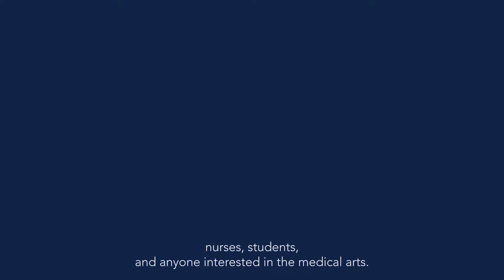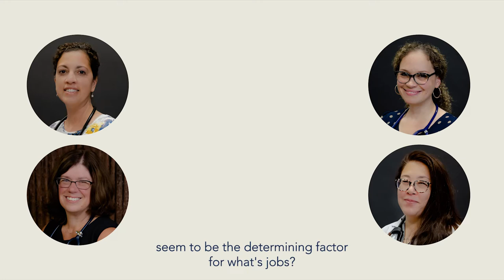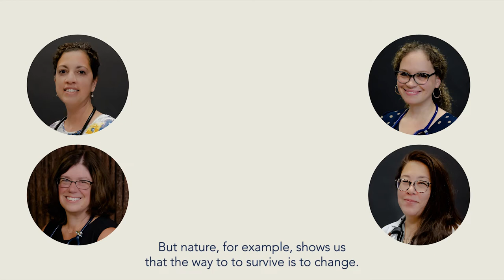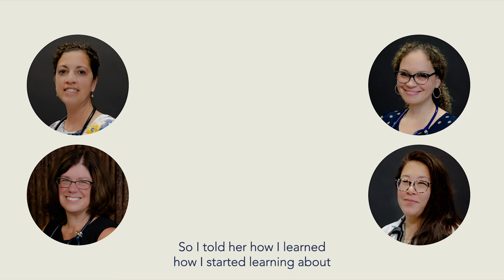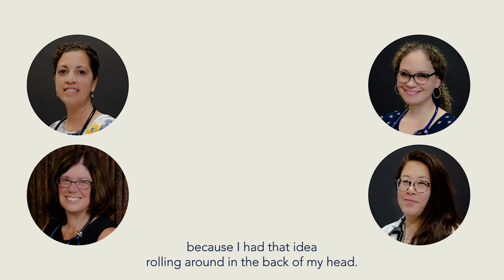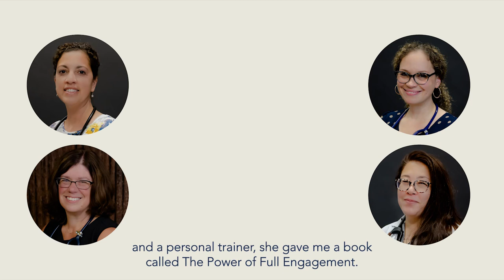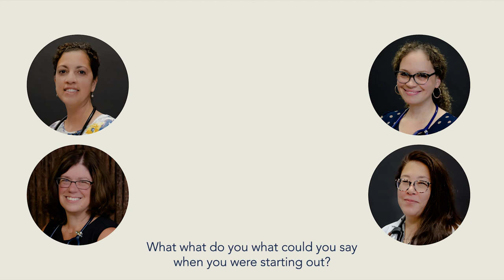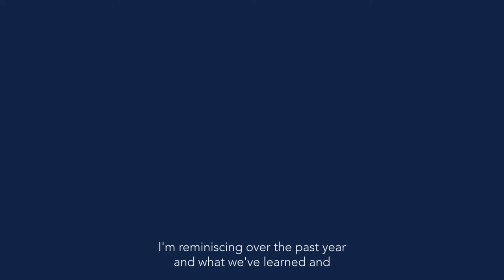Meet Donna Cardillo, Career Guru and Inspirational Nurse! | 4NPs Podcast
In Episode 26 of the 4NPs Podcast, we talk to Donna Cardillo — The Inspiration Nurse — about embracing change in nursing, finding a nursing community to thrive in, and the endless opportunities open to nurses willing to take them.

Upcoming Retreat: Empowered Nurse, Enlighted Practice™ Canyon Ranch Resort & Spa September 15-18, 2022 – Lenox, MA

A Daybook for Beginning Nurses Donna Cardillo, RN, MA Falling Together: How to Find Balance, Joy, and Meaningful Change When Your Life Seems to be Falling Apart Paperback – April 5, 2016   The ULTIMATE Career Guide for Nurses: Practical Advice for Thriving at Every Stage of Your Career by CSP Donna Wilk Cardillo, RN, MA | Aug 30, 2018 Your First Year As a Nurse, Second Edition: Making the Transition from Total Novice to Successful Professional Part of: Your First Year (5 Books)  | by Donna Cardillo | Nov 9, 2019

A life altering book that Donna recommends The Power of Full Engagement: Managing Energy, Not Time, Is the Key to High Performance and Personal Renewal Paperback – Illustrated, January 1, 2003 by Jim Loehr (Author), Tony Schwartz  (Author)   The Book of Awakening by Mark Nepo.